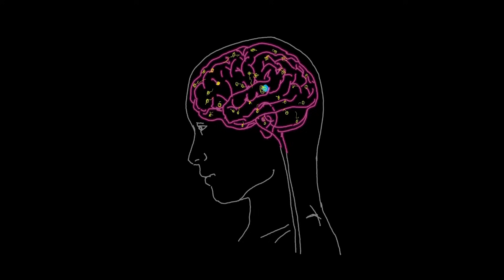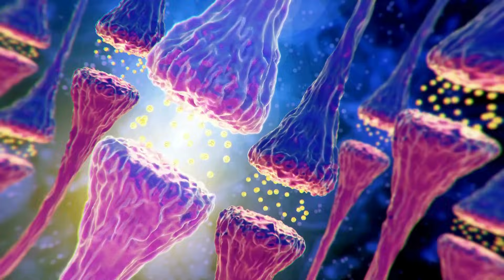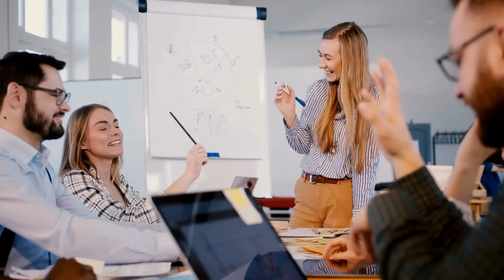Mindfulness - How It Transforms the Brain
Discover the incredible impact of mindfulness on the brain in Mindfulness: How It Transforms the Brain. 🧠✨ This video explores the science behind mindfulness practices and how they reshape the brain to enhance focus, reduce stress, and improve emotional well-being.

Learn how mindfulness strengthens neural pathways, promotes resilience, and fosters a sense of inner peace. Backed by cutting-edge research, this journey into the mind will inspire you to incorporate mindfulness into your daily life for lasting transformation.

🎯 Key Takeaways:

How mindfulness rewires the brain for focus and calm
The link between mindfulness and emotional regulation
Practical tips to cultivate mindfulness daily
🌟 Unlock the power of your mind and experience the life-changing benefits of mindfulness.